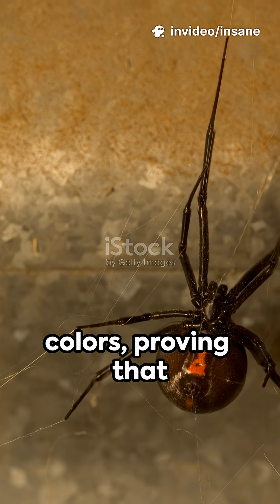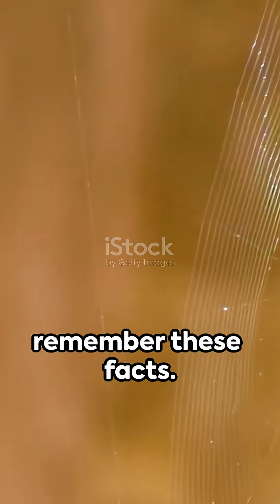Black Widow's Secrets 🤫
Discover 5 amazing facts about the mysterious Black Widow Spider! In this video, we reveal surprising details about one of the world’s most notorious arachnids, covering its venomous bite, unique appearance, and fascinating survival skills. Perfect for science lovers and curious minds, this video is packed with interesting trivia and lesser-known facts about Black Widow Spiders. If you’re interested in creepy crawlies or want to impress your friends with spider knowledge, you won’t want to miss this!